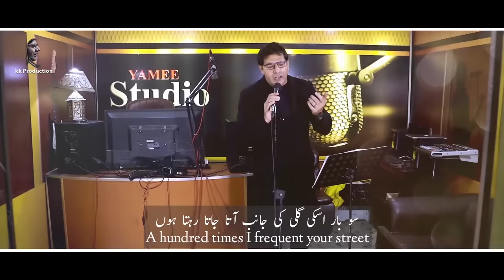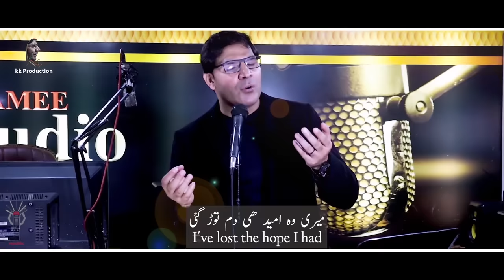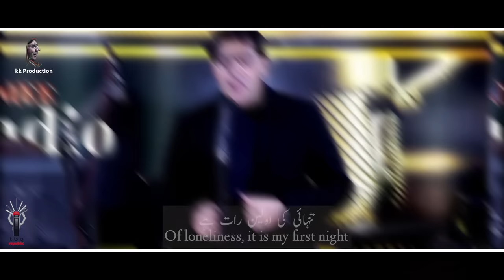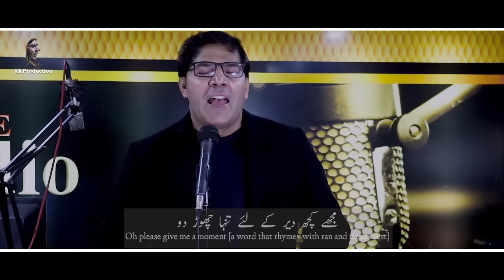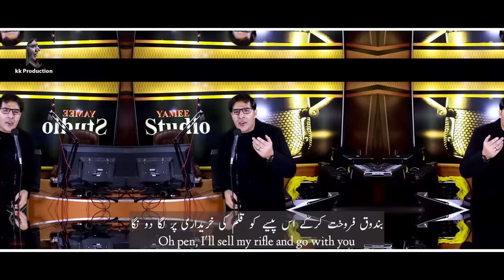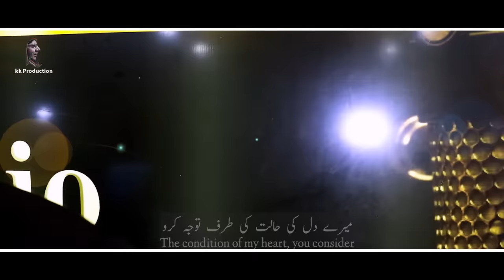Karan Khan | Shab-e-Yaldaa |Tapaezy | Imkan Album | Official | Video شب یلدا ټپئیزې | امکان البم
Streaming & downloading available

Song : Shab E Yaldaa Tapaezy توري : شب یلدا ټپئیزې
Singer : Karan Khan ویونکی : کرن خان
Lyrics : Karan Khan شاعر : کرن خان
Compose : Haroon Bacha Music Team کمپوز : د هارون باچا صېب د موسیقې د ملګرو
Album : Imkan البم : امکان
Record Label : KK Production خپرؤنکی : کی کی پروډکشن
Rabab & Baghlama : Waqar Atal رباب او بغلامه : وقاراتل
English Subtitle : Hasebullah Juma Khan انګلیسي ژباړه : حسیب الله جمعه خان
Urdu Subtitle : Dr Izharullah Izhar اردو ژباړه : ‌‌‌‌‌‌ډاکټر اظهارالله اظهار
DOP : Jahanger khan عکاسي : جهانګیرخان
Editing : Jahangir Khan تدوین : جهانګیر خان
Locations : Yamee Studio ځایونه : یمي سټوډیو
Dedicated To : Haroon Bacha & Humanity ډالۍ : هارون باچا او ټول انسانیت ته

ستاسو کرن خان

Producer & Composer: Karan
Khan
Label: TBG International / SSMG / Universal Music Group Distribution